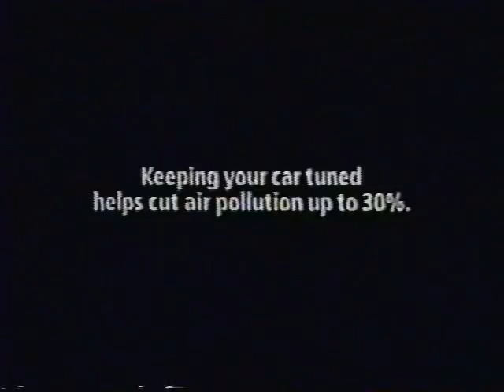pro wrestling today, minnesota, mid-1990's, 4 of 12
Host Mick Karch, Producer Al Pabon